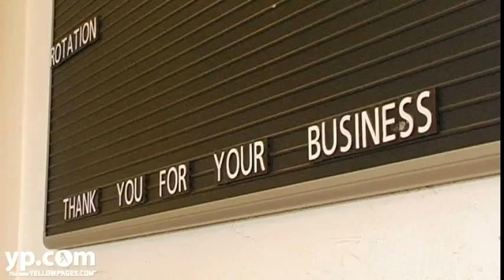Lee Tire Co.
So, buying tires isn't your favorite thing. Then buy your tires from Lee Tire Co., in El Centro, California, and you can rest (and ride) assured that you did the right thing! Owner Mike Henry and his crew stand behind every tire they sell and every service they provide (installation, repair, alignment) with guarantees and in-house service agreements. No question about it -- no qualms for you.